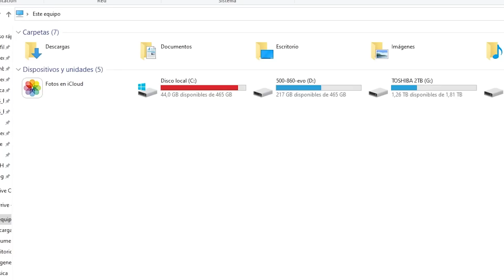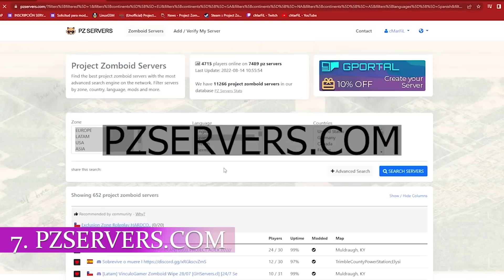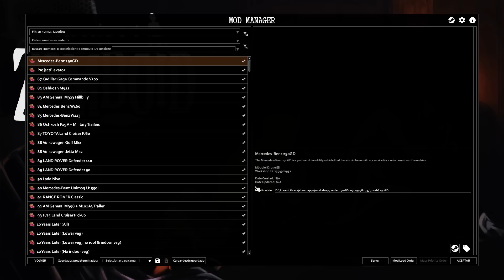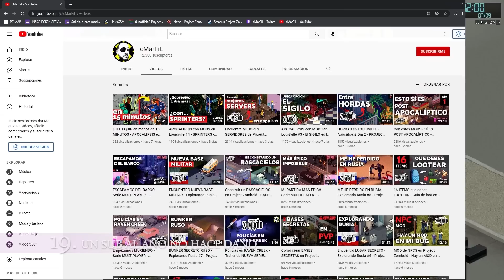19 TIPS que QUIZÁS NO SEPAS | PROJECT ZOMBOID | NIVEL MEDIO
En este video tutorial vamos a ver 19  tips nivel medio en project zomboid, en el siguiente video veremos 20 tips avanzados y en el anterior vimos 20 tips básicos.